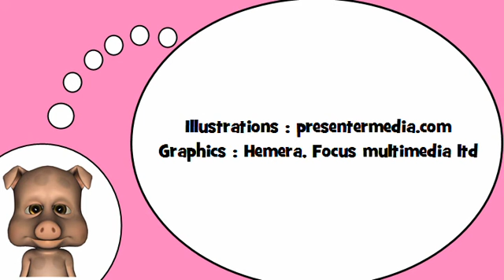Französisch lernen mit mir = Die weibliche Form mit = euse =